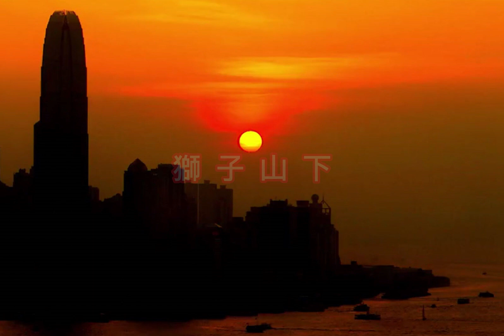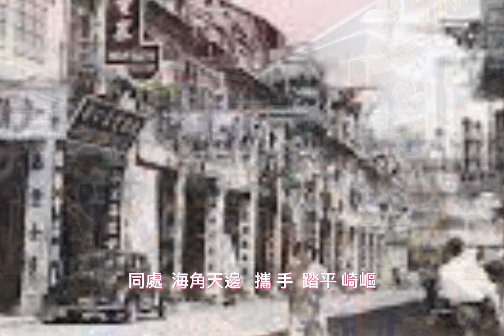獅子山下 🦁 cover by 達明新志 (原唱) 羅文 Roman Tam (曲) 顧嘉輝 (詞) 黃霑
香港 🦁 由一個小漁村 ，演變成一顆燦爛的 東方之珠 。